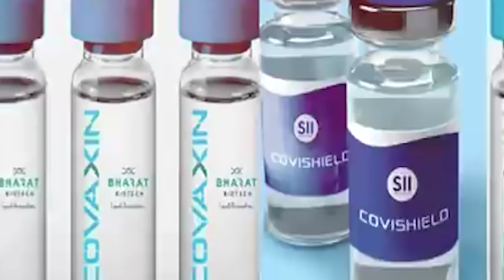nuksa ba bha ka india sha ka pyrthei//education video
this is the story  of the coronavirus, how it's affecting the peoples' health  and the economy   around the globe, but now the world is in hope as vaccine has been discovered the story  told as it has happened, video clips collected from a different source  illustrated in Khasi language to bring up the understanding of the local peoples
please maintain social distancing and follow the government guidelines to fight this deadly disease
@storyteller Lyndon